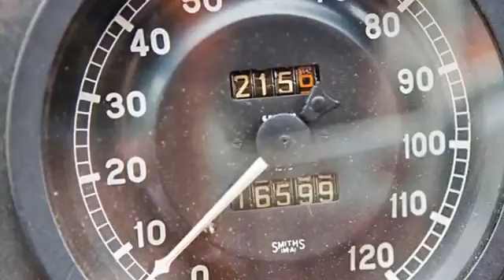1947 Healey Elliott Saloon Vintage Race Car